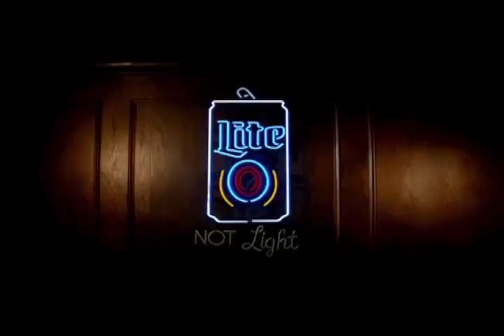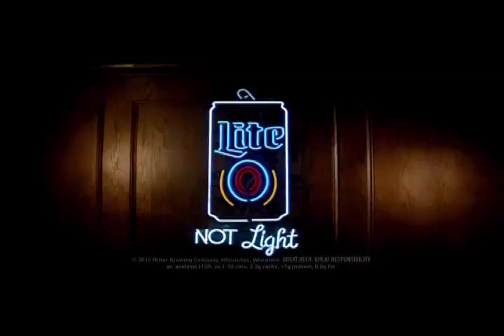soundoff60,6 5 17